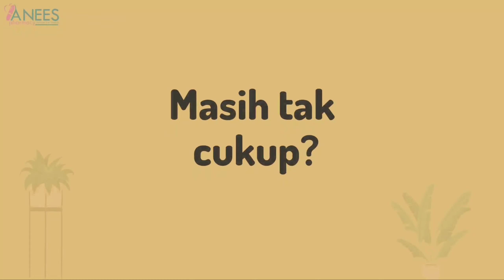Dah ready ke nak puasa? |PROMOSI Ramadhan AneesPharmacy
PROMOSI Ramadhan oleh AneesPharmacy

• Assorted Nova Activmax Drinks 700mg Chocolate/Coffee/Vanilla/Vegetable/Soy/Cereal (RM49.50-RM91.80)
• Nova Lifefit Gold 30 Tablets (RM36)
• Assorted Appeton Essentials MV21/MV21G+Selenium/Teengrow 30 Tablets (RM39.90-RM55.00)
• CoQ10 Blackmores 50mg (RM57)

Promosi sah sepanjang bulan puasa sahaja
6 APRIL 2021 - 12 MEI 2021